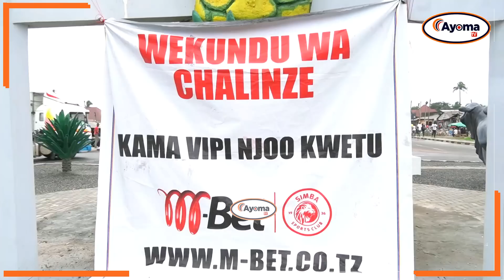HAMASA ZA SIMBA ZAANZA RASMI CHALINZE | AHMED ALLY KAMA KAWAIDA YAKE | WAINGIA NA MSAFARA MZITO.